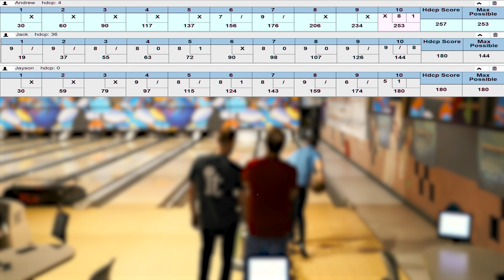Triple Strike Force: Makeup League Mayhem!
Introduction:
Watch as we roll through each frame, aiming for strikes and spares while sharing laughs and unexpected twists!

Time Stamp:
0:00 - 0:40 - Meet the Team
0:40 - 7:36 - Game 1
7:36 - 14:47 - Game 2
14:47 - 21:13 - Game 3
21:13 - 22:29 - Conclusion - Much Love!

Additional Information:
Special thanks to Center Bowl for hosting our makeup league games and to our guest bowlers Andrew and Jack who added extra excitement to the league games! If you're in town, don't miss out on the action at Rev It Up Proshop in Center Bowl.